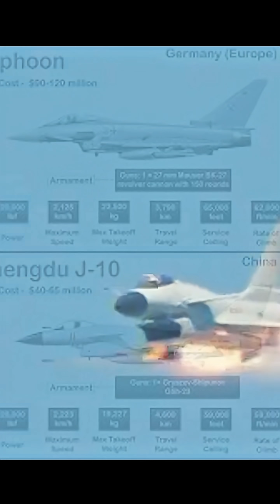J 10 China's Response to the F 16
China's J-10C Fighter Jet | Pakistan vs India | Iran Dumps Russia?

Why did Pakistan choose the J-10C over the F-16?
Why did Iran cancel its Su-35 deal with Russia and buy Chinese jets instead?

Discover the advanced specs of the J-10C — high speed, AESA radar, PL-15 missiles — and its growing influence from Kashmir to Tehran.

📌 Speed: Mach 2.2
📌 Radar: AESA
📌 Weapons: PL-15, PL-10, guided bombs
📌 Combat radius: 1,250 km